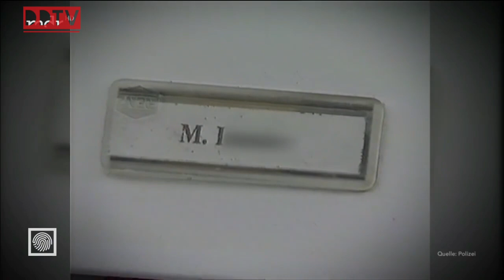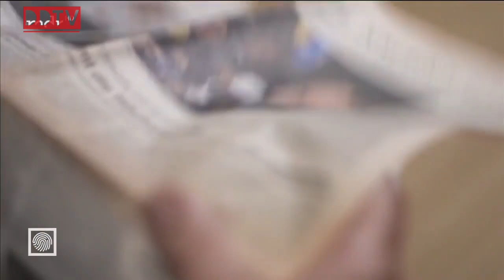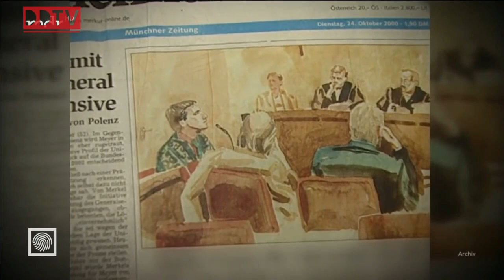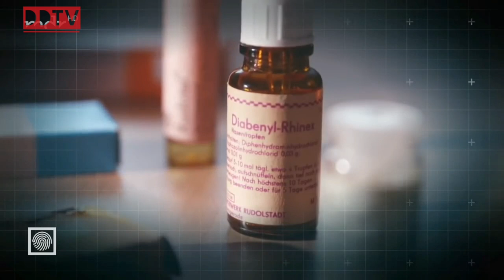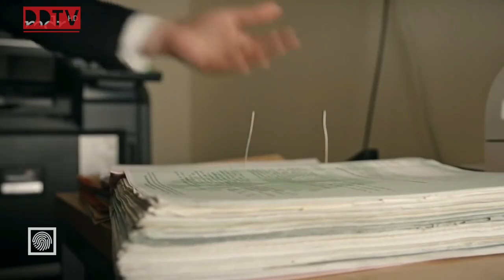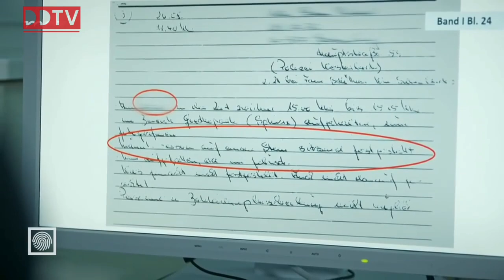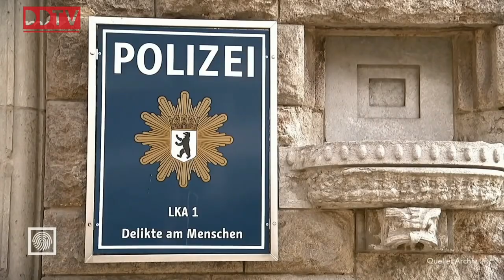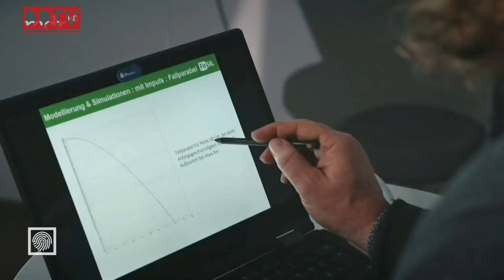Mordfall - Diana Kubasch (Doku Deutsch)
Unterstützt unser Kanal mit einem like und abo !